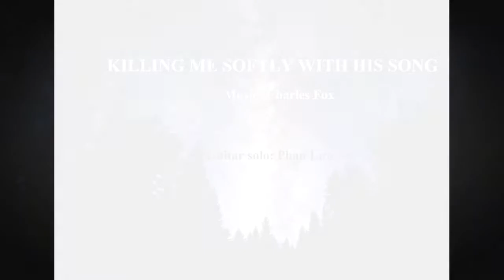KILLING ME SOFTLY WITH HIS SONG - Guitar solo.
Guitar alone.